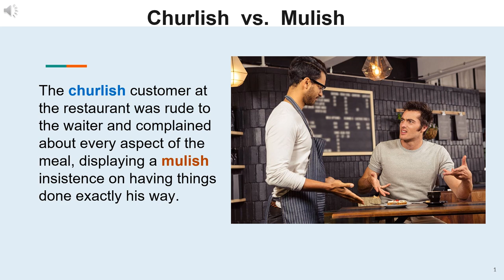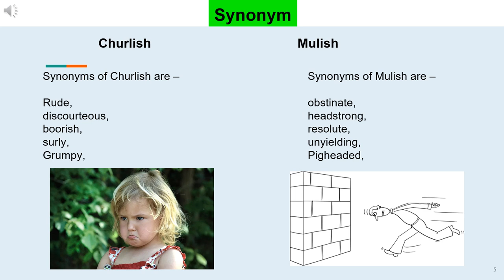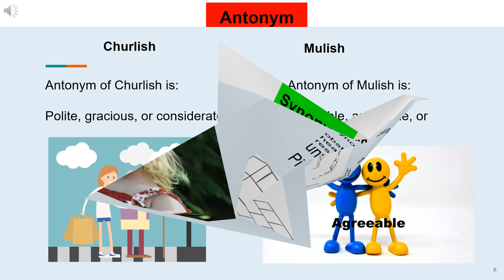Churlish, Mulish, confusing words, gre word of the day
Churlish: Churlish is an adjective that describes someone who is rude, surly, or ill-mannered.
- The manager was known for his churlish behavior towards the staff, causing low morale in the workplace.

Mulish: Mulish is an adjective used to describe someone who is stubborn, obstinate, or unyielding.
- She showed a mulish determination to prove everyone wrong and succeed against all odds.

- The churlish customer at the restaurant was rude to the waiter and complained about every aspect of the meal, displaying a mulish insistence on having things done exactly his way.

- Despite his parents' pleas to consider other career options, the mulish teenager remained churlish and refused to even entertain the idea of studying anything other than music.

Rude,
discourteous,
boorish,
surly,
Grumpy,
obstinate,
headstrong,
resolute,
unyielding,
Pigheaded,